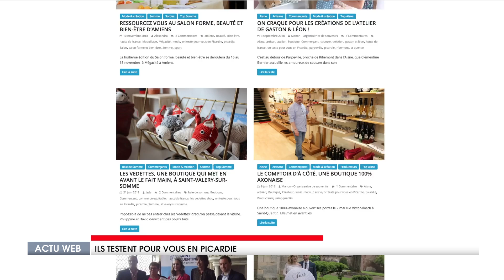Ils testent pour vous en Picardie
ontestepourvousenpicardie c'est avant tout une histoire d'amour ET une histoire d'amitié. D'amour pour la Picardie et d'amitié entre Léa et Alexis, les deux instigateurs de ce blog qui fait la part belle à tout ce que peut proposer la Picardie. Mais aujourd'hui c'est aussi une équipe d'une dizaine de rédacteurs et de photographes dans toute la région pour ne rien rater. ontestepourvousenpicardie.fr ce n'est pas qu'un blog, c'est aussi une chaîne Youtube, compte Instagram et une page Facebook qui fédèrent à eux trois une communauté de plus de 6000 picards ou amoureux de la Picardie.